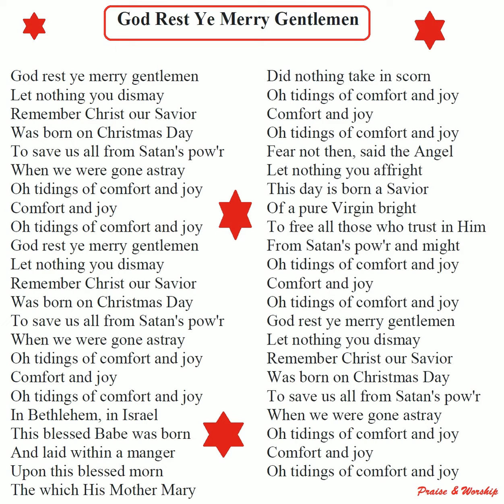God rest ye merry gentlemen - Praise & Worship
Remember Christ our Savior
Was born on Christmas Day
To save us all from Satan's pow'r
When we were gone astray
Oh tidings of comfort and joy
Comfort and joy
Comfort and joy
In Bethlehem, in Israel
This blessed Babe was born
And laid within a manger
Upon this blessed morn
The which His Mother Mary
Did nothing take in scorn
Comfort and joy
Fear not then, said the Angel
Let nothing you affright
This day is born a Savior
Of a pure Virgin bright
To free all those who trust in Him
From Satan's pow'r and might